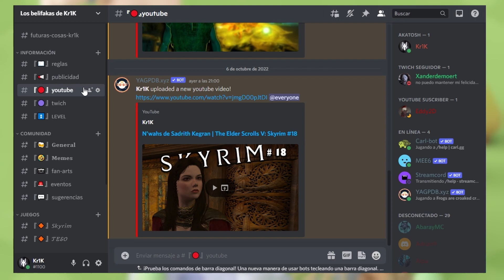Curiosidades, datos interesantes y eliminados | Secretos de Skyrim #107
Secretos, interesantes curiosidades y detalles de Skyrim que posiblemente no conocías, después de todos, algunos fueron eliminados.

Conviértete en miembro o haz una donación y ayuda al canal :)

Marcas de tiempo:
 - 00:00 Presentación
 - 00:20 Discord
 - 00:40 El soldado Cayo
 - 02:59 Matrimonio por amor o conveniencia
 - 05:14 Atletas de Skyrim
 - 06:39 El pasadizo de la muralla
 - 07:29 Tasio Trago
 - 09:32 Despedida